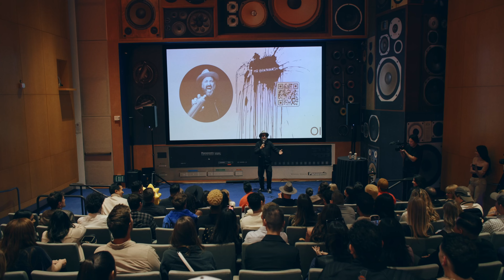Open Influence Presents Open Creators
Open Influence took over iconic venue Mr. Brainwash Art Museum in Beverly Hills, Calif., April 4 for Open Creators 2023, an invite-only, external-facing event dedicated to recognizing the success of OI’s premium creator network.

More than 175 attendees involved with the creator economy, with a combined reach topping 250 million, heard from keynote speaker, Forbes top creator, comedian, and actor Adam Waheed, as well as Ruby Perman, a food artist, content creator, and trendsetter.

Open Influence is only as strong as the creators behind it, and we aim to continue strengthening our relationship with our creator partners through access to premium processes, networking opportunities, and, coming soon, exposure via top-notch creator platforms.

We have offices in Los Angeles, New York, Milan, and London, and our global team of more than 200 has activated campaigns in over 30 countries, working with some of the world’s top brands and taking advantage of preferred partnerships with the top social platforms.